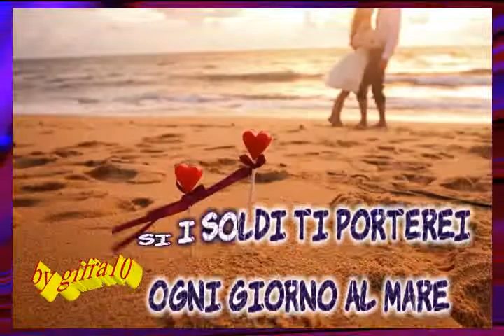Antonello Venditti - Sara (con cori) (karaoke - fair use)